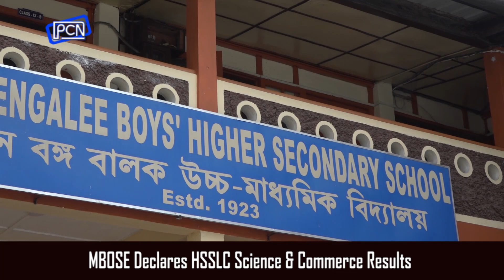Ioh ka Laban Bengalee Boys HSS ia ka 1st Position ha ka HSSLC Science & Commerce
MBOSE Declares HSSLC Science & Commerce Results